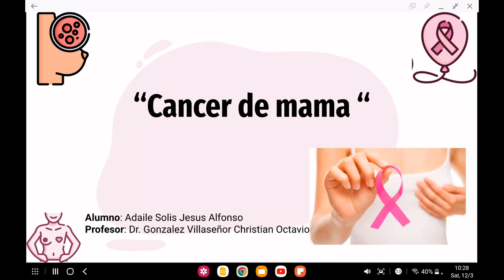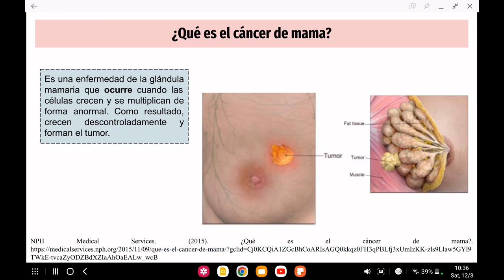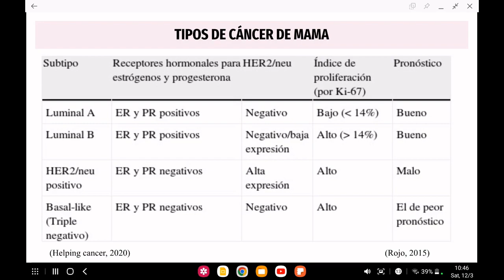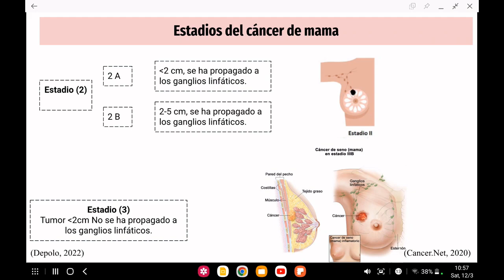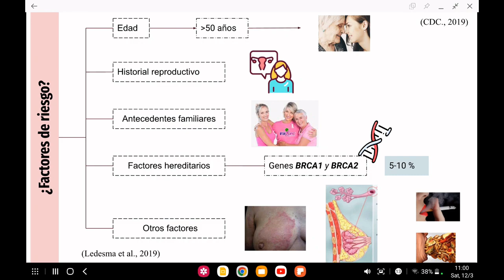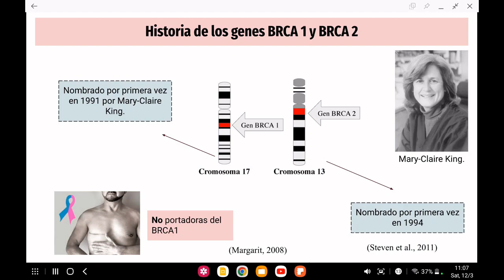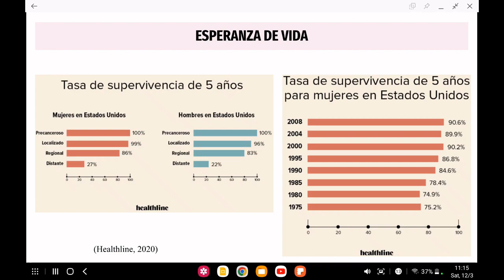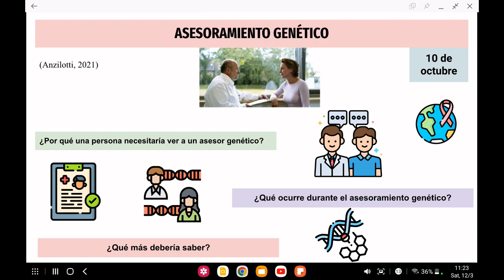¡¡¡Cáncer de mama!!! lo básico que necesitas saber